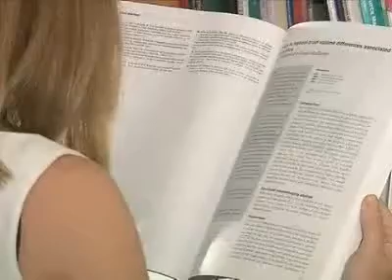Depression Study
A new study on the effects of depression brings new meaning to the
phrase, "It's all in your head."